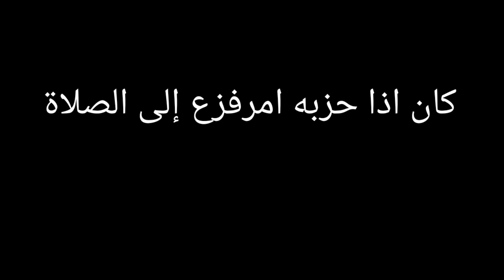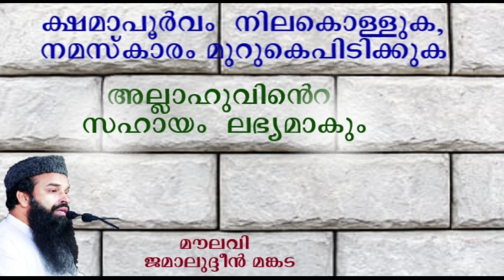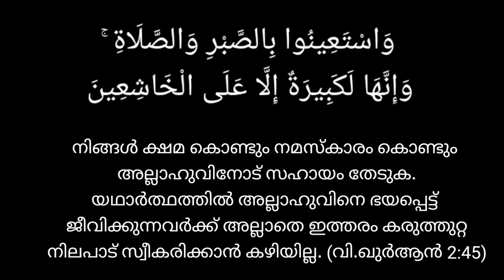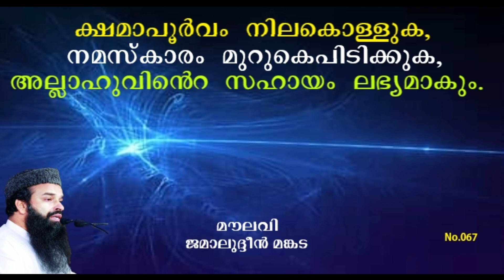067|ക്ഷമാപൂർവ്വം നിലകൊള്ളുക, നമസ്കാരം മുറുകെപ്പിടിക്കുക-അല്ലാഹുവിന്റെ സഹായം ലഭ്യമാകും | ജമാൽ മങ്കട